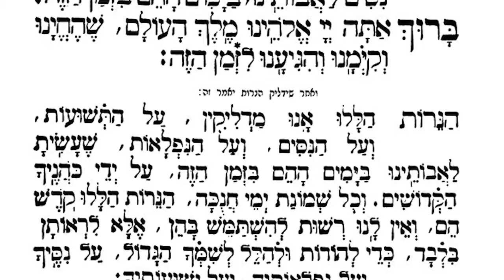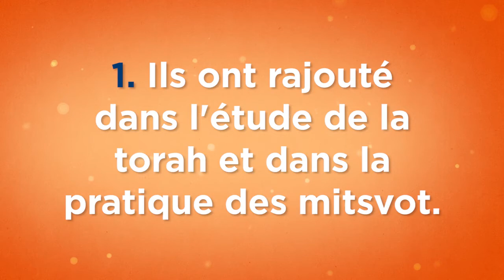Mon Rabbi 14 - Hanérot Halalou | Nigoun